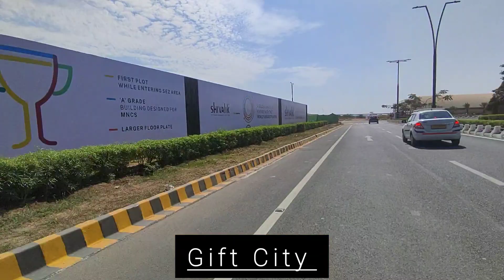Gift City All tip business place📍only 30 second view gandhinagar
Gandhinagar gift City trave Gandhinagar
Gandhinagar travel
 2nd video from gandhinagar.📍